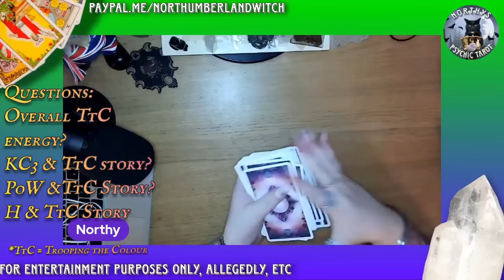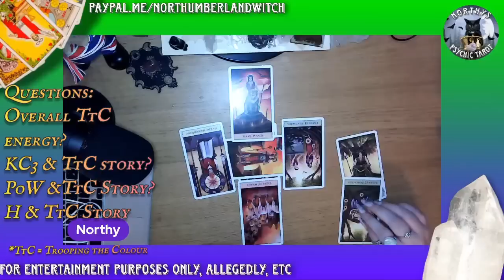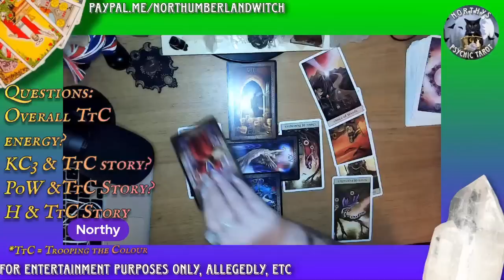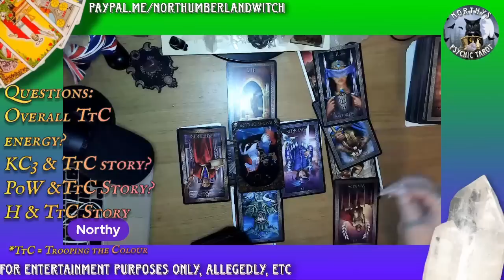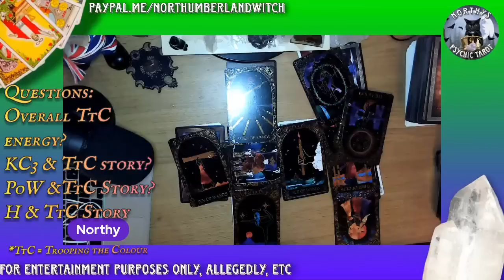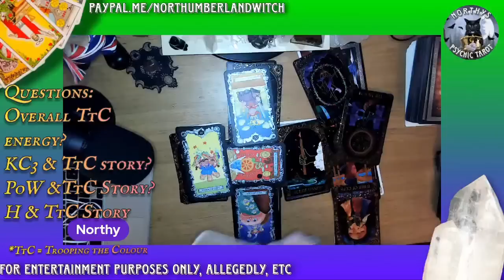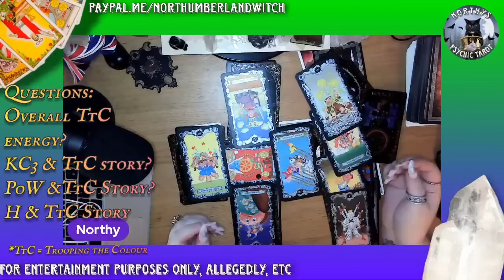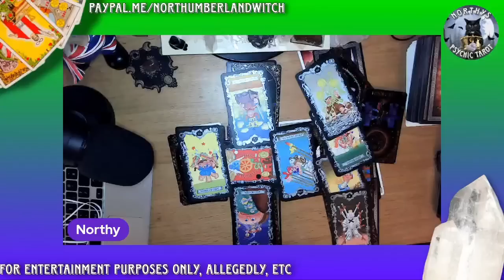Trooping the Colour, Megsy & H 🚫 and a few bits of tea! Tarot Reading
Amazon Wishlist

Rumble: NorthumberlandWitchTarot